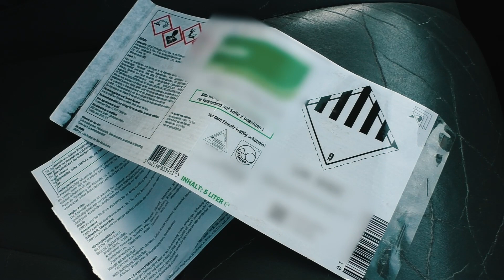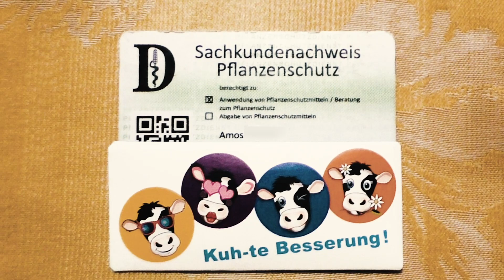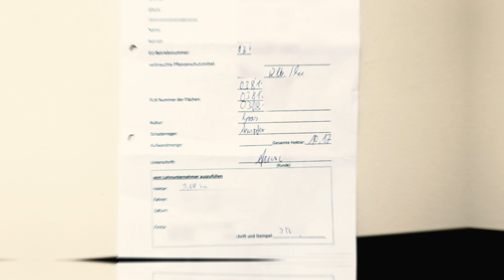Pflanzenschutz muss sein - aber richtig! - My KuhTube Film 664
„Spritzen“ ist ein echtes Reizthema, denn oftmals stehen die Landwirte dem Vorwurf gegenüber, die Natur kaputt zu spritzen. Das kann man so nicht stehen lassen! Deshalb möchte KuhTuber Amos dieses Thema mit Fakten richtigstellen und zeigen, welche Kontrollmechanismen im Gesetz verankert sind, damit Umwelt- und Pflanzenschutz sich nicht ausschließen. Aber klar ist: Ohne PflanzenSCHUTZ, geht es nicht, denn am Ende des Tages brauchen die Kühe im Stall und auf der Weide nämlich ausreichend hochwertiges Futter - und kein Unkraut.